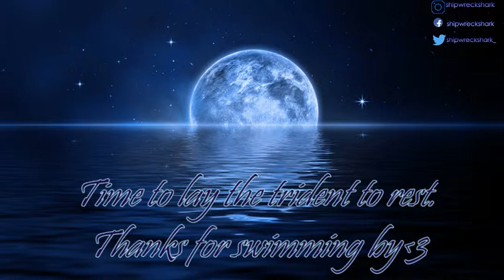CAMP F E A R with MISTRESSsiren [PC Goal 50/300] !prime !love !giveaway !shells (Part 14)